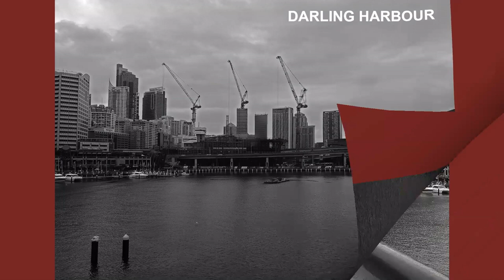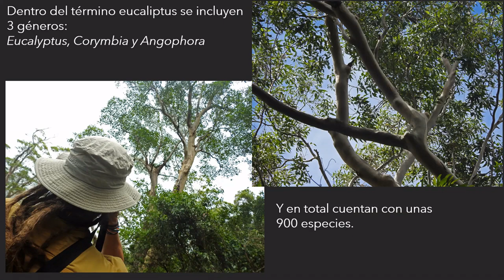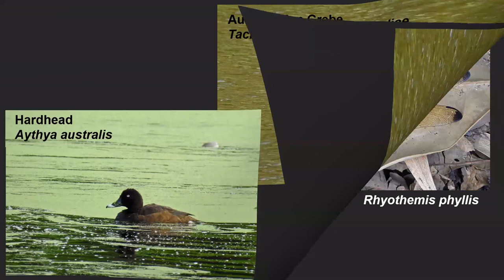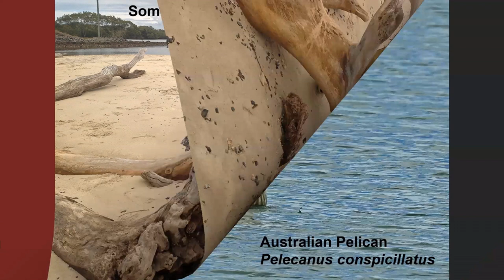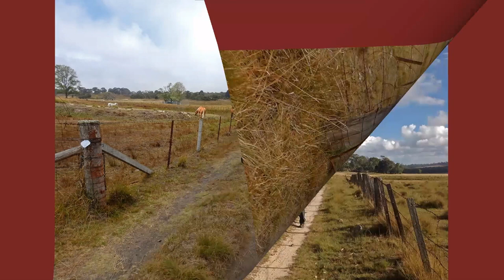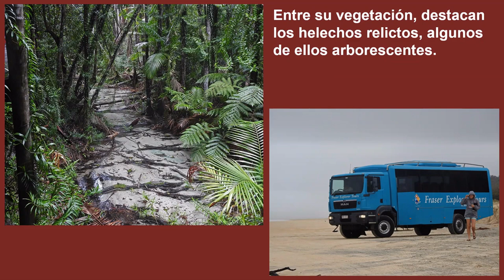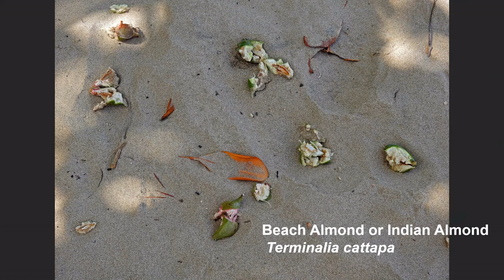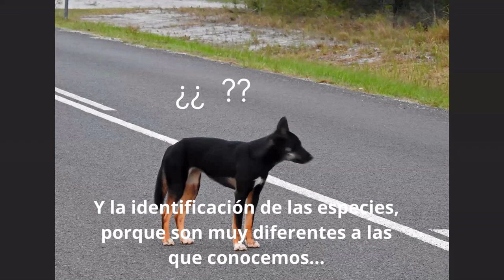Costa este de Australia. Un viaje ornitológico, por Ludovico de Vega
Ludovico de Vega del Val, socio de SEO/BirdLife, narra su viaje recorriendo la Costa Este de Australia en autocaravana durante un mes en 2019, con Brisbane como punto de partida. Aves acuáticas, pelícanos, loros, cacatúas, koalas, murciélagos y dingos son algunos de los animales que observó. Un viaje costero a la otra punta del planeta, fácil y que se puede hacer sin contar con guías especializados.

Esta charla fue ofrecida en el marco de las actividades del Grupo Local SEO-Cantabria el 22 de septiembre de 2023.